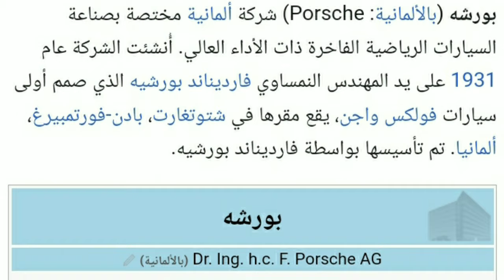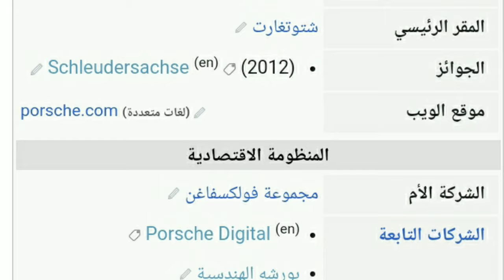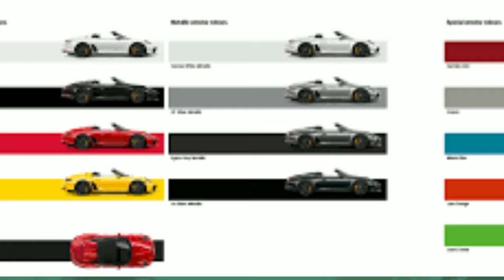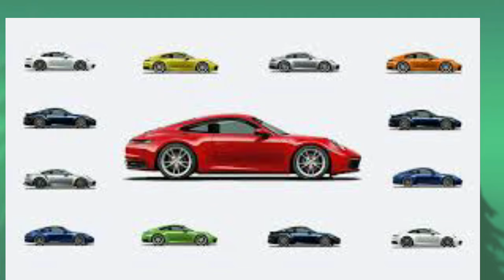بورش (Porsche)‏ سيارة يتم انتاجها في شتوتغارت بالمانيا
الجيل الجديد من البورش 911 اطلقت عليه الشركة الاسم الرمزي 991 في نفس العام وهو الجيل الثالث فقط من طراز 911 القائم على قاعدة جديدة لموكب صناعة الوحش الالماني وبات يتوفر بفئات متعددة  تختلف في تجهيزاتها و الوانها المختلفة ولكنها تتشارك بنفس المفهوم العام والشخصية الفريدة